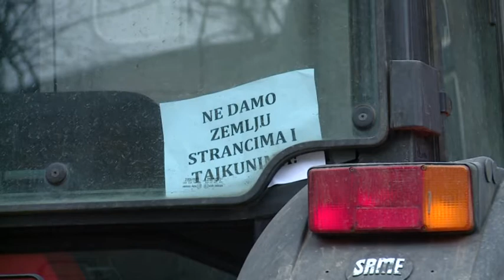2015 12 07 Traktorokkal tüntettek ma is a gazdák Zentán